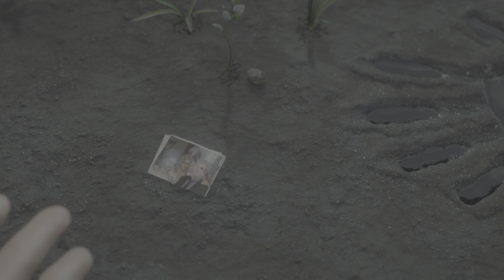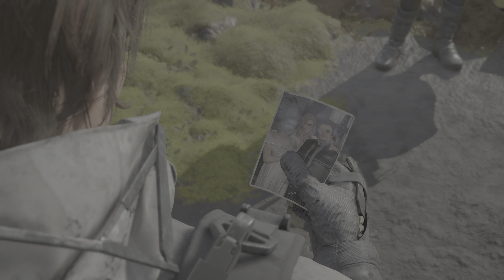DEATH STRANDING DIRECTOR'S CUT sam meet her in cave its stranger and weird